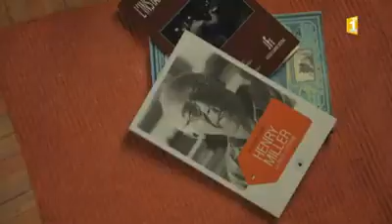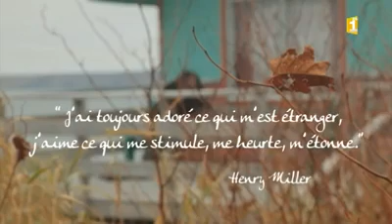Portrait de Valentine Imhof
Portrait diffusé dans "L'Art et la Manière" sur la chaîne Saint-Pierre & Miquelon 1ère